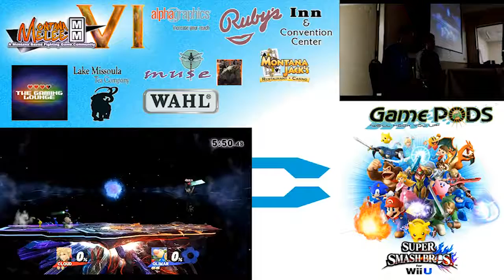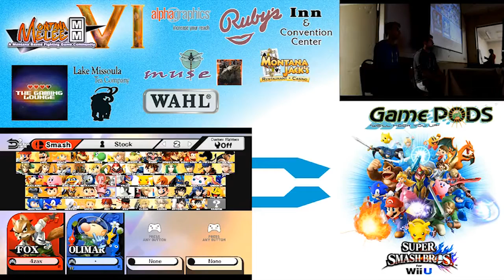Montana Melee VI SOL Animus vs ENT Super Smash Bros for Wii U Top 8